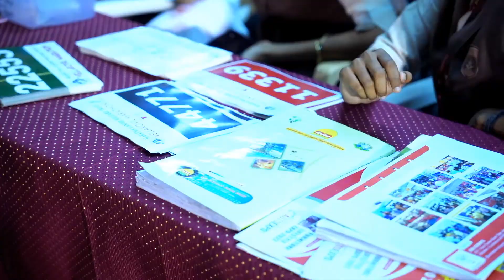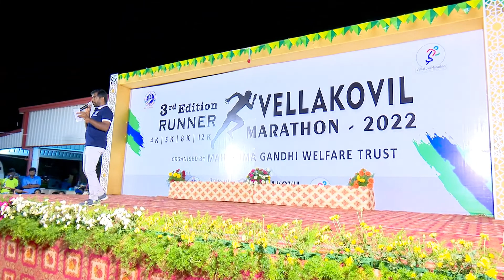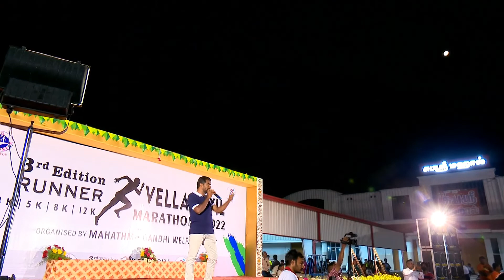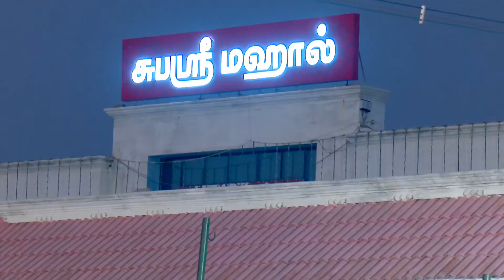Vellakovil Marathon 12k Part-1